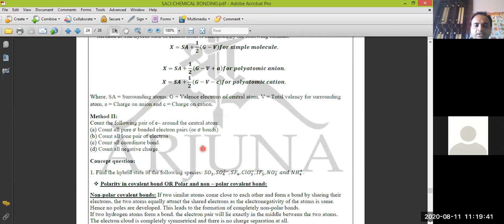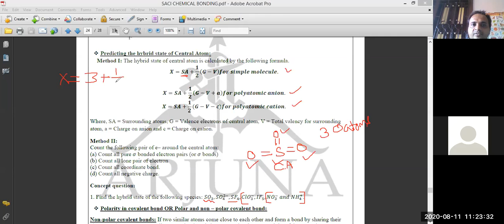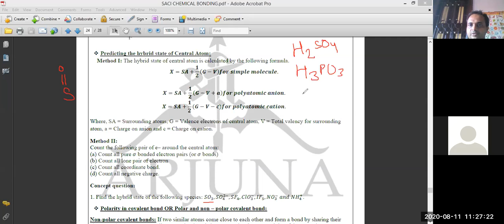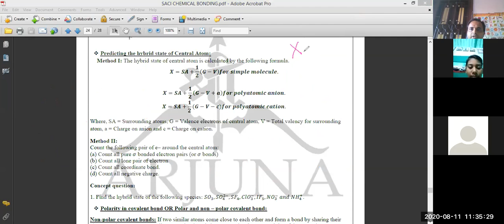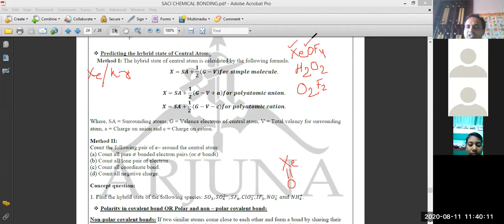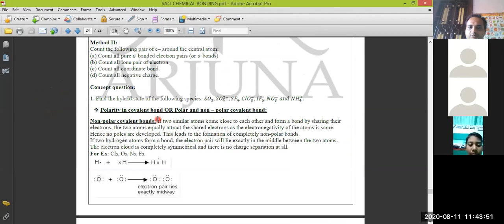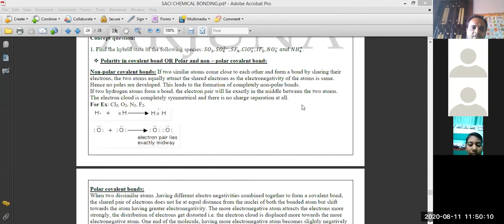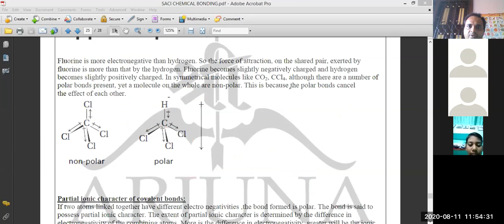CHEMICAL BONDING LECTURE 16 BY AMIT SIR || HYBRIDISATION STATE OF MOLECULE,POLAR, NON POLAR COVALENT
FACULTY OF CHEMISTRY- AMIT SIR
CHEMISTRY- CLASS 11
CHAPTER- CHEMICAL BONDING
LECTURE NO.-16
TOPIC- HYBRIDISATION STATE OF MOLECULE,POLAR & NON POLAR COVALENT BOND